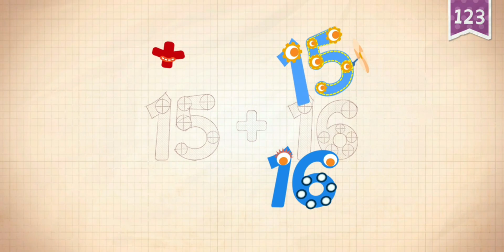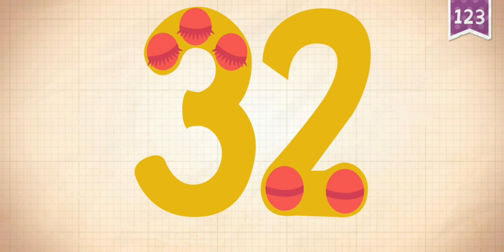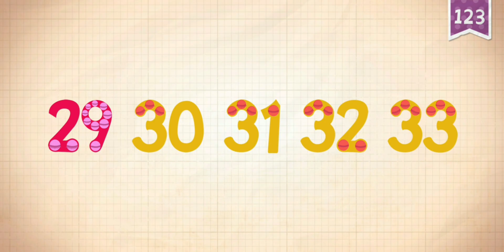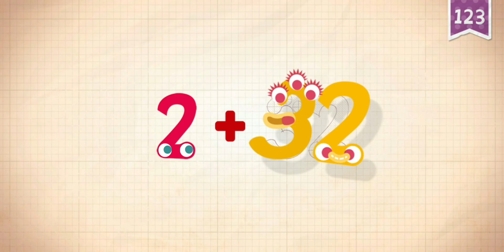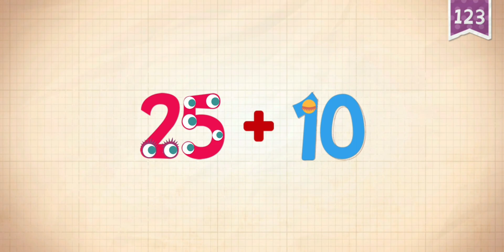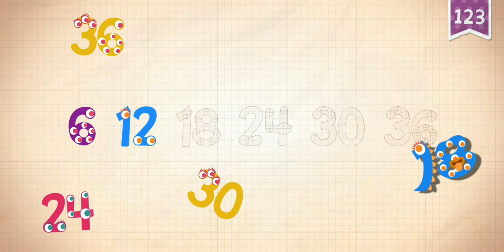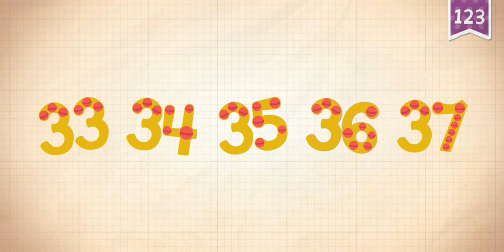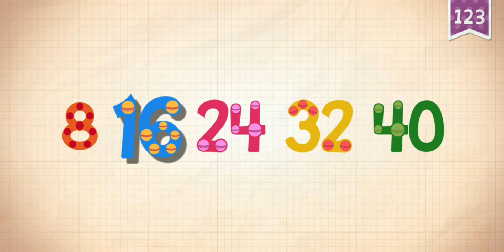Endless Numbers Part 4 - Learning to Count 31 to 40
In this part of the Endless Numbers series, kids will learn to count from 31 to 40 with the adorable Endless monsters! Interactive puzzles and lively animations help children understand number recognition, sequences, and patterns. Designed for young learners, this game encourages exploration and builds confidence in early math skills in a stress-free and engaging way. It’s a perfect continuation for kids learning to master counting.